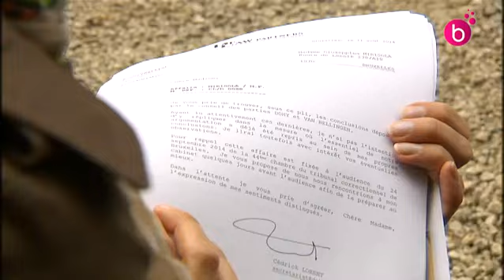Une dame porte plainte contre des policiers et est condamnée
Une dame a porter plainte contre deux policiers pour violence envers son fils de 17 ans. Accusée de calomnie, elle doit leur verser 5000 euros en tout.